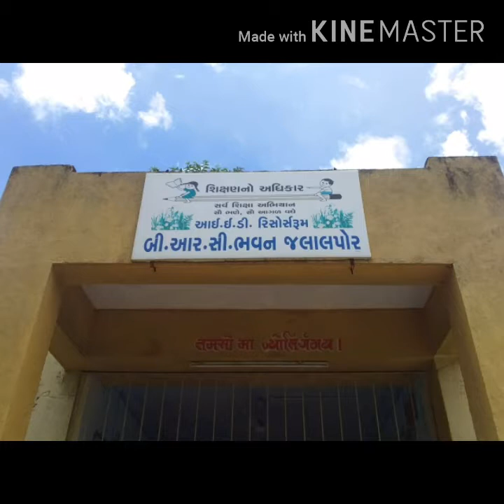SENSORY DEVELOPMENT TRAINING